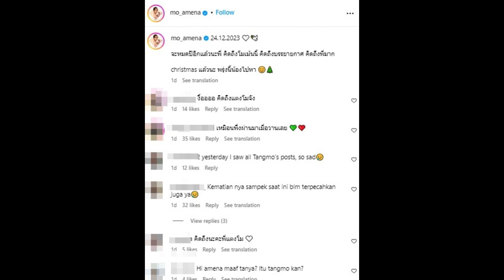เปิดโฉมดาราดัง น้องรักตัวจริงของแตงโม ที่โพสต์ถึงทุกเทศกาล